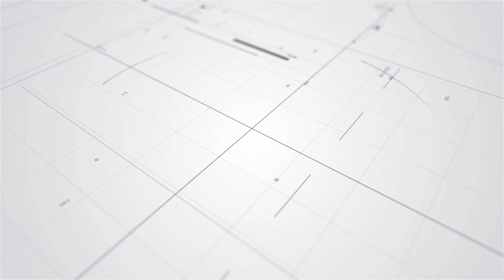岑珈琪爆魏浚笙Jeffrey考車牌筆試「肥佬」因為太招積丨Sica最想去日本拍劇演魔法少女丨田木集作